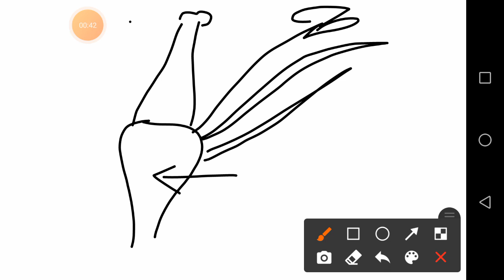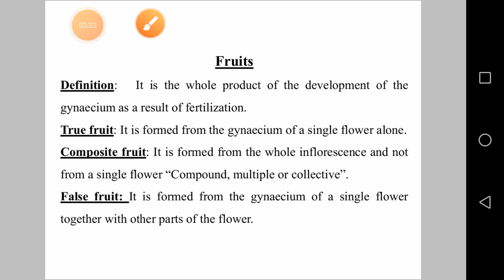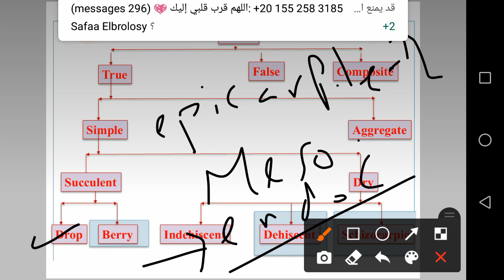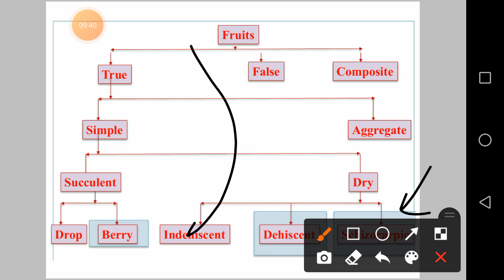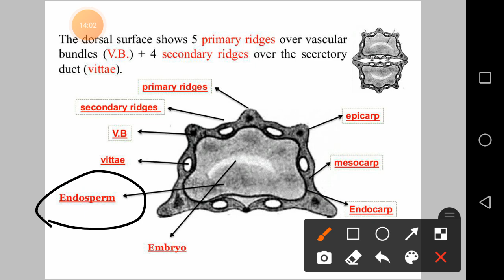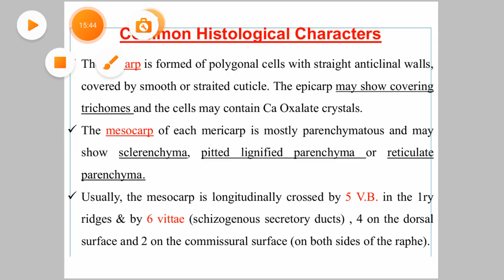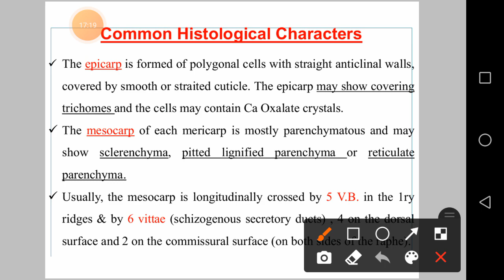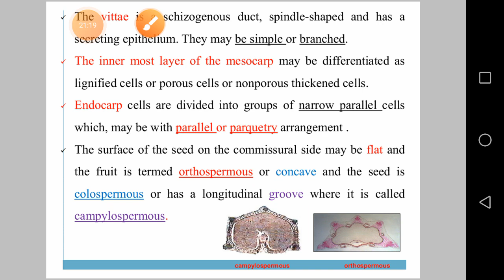Cogno2 fruits part 1